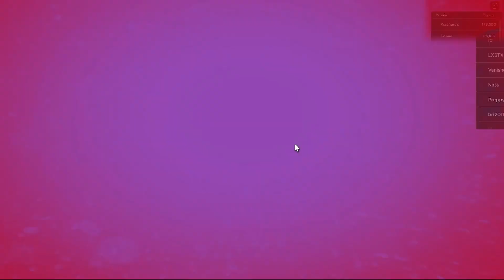Madison Plays Club Roblox!!